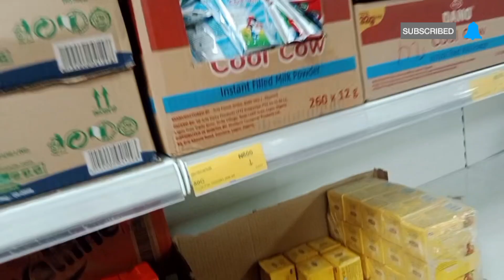LOANMAW// WORK DAY(Customer dress fittings ) AND SEMI SHOPPING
Hey guys

Musician: Jeff Kaale

Musician: @iksonmusic